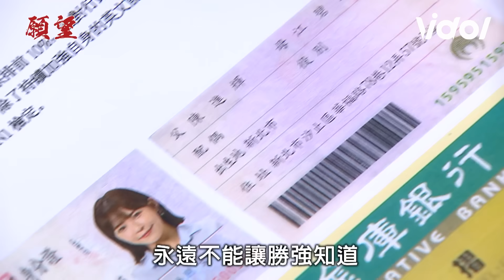願望│EP9預告 冬雨出軌安迪遭抓包下跪求子維結婚？麗紅隱瞞曉春身世勝強意外巧遇進輝 Desires│ Vidol.tv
進輝沒鼠😱😱😱？
冬雨真的這麼過分戴子維綠帽😲！？
到底是哪個神秘人幫助耀武籌錢😣